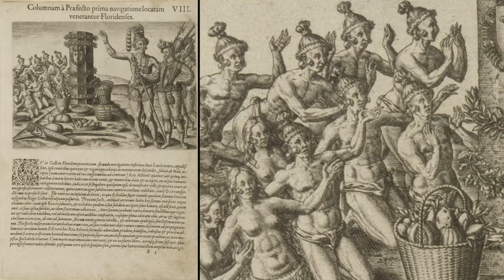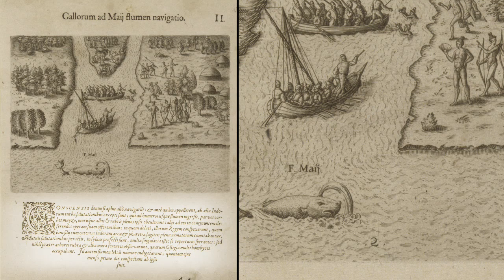Le Moyne et de Bry